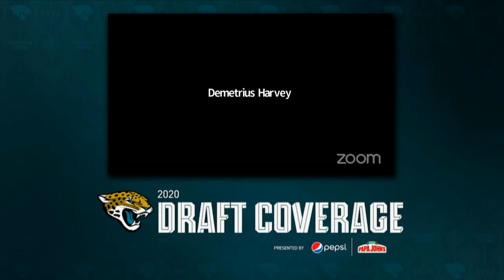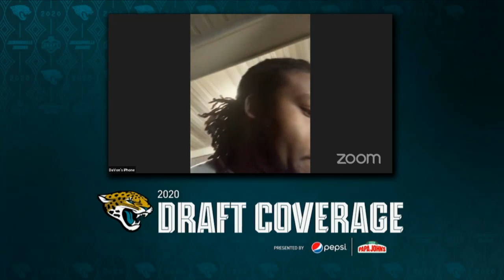"We wanted to get stouter and thicker inside" | Jaguars select defensive tackle DaVon Hamilton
J.P. Shadrick, Brian Sexton, Ashlyn Sullivan and John Oehser provide instant reaction and analysis to the Jaguars’ selection of defensive tackle DaVon Hamilton in the 2020 NFLDraft. Watch the NFL Draft on 4/23-4/25 on ABC, ESPN, and NFL Network.